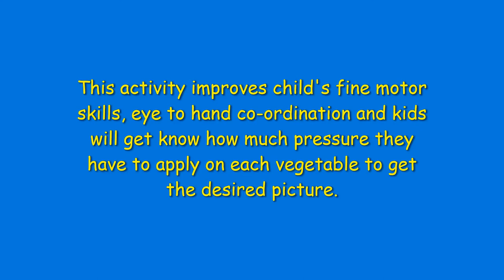Simple vegetable painting for kids | painting with onion , lady finger vegetable, leaf, orange peels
This video will give you an idea of how to paint using vegetables like onion, lady finger, curry leaves. We have also used orange peels in this painting to bring up the grass effect. This activity is suitable for kids of age 4 and above as it helps to improve their fine motor skills, eye to hand co-ordination and they will get to know how much pressure they have to apply on each vegetable to get the desired picture.

Enjoy making this activity at your home and share your experience in the comments section.

Things needed for this activity:
Paint brush
white sheet
pencil
orange peel
onion
paint colours
lady finger vegetable
curry leaves